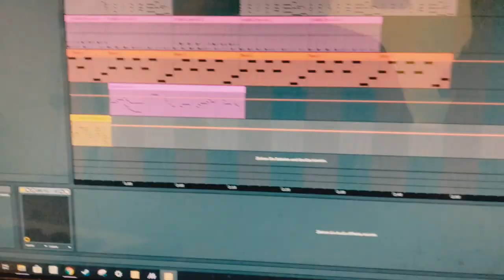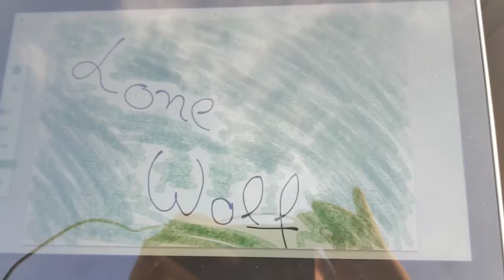kind of a vlog